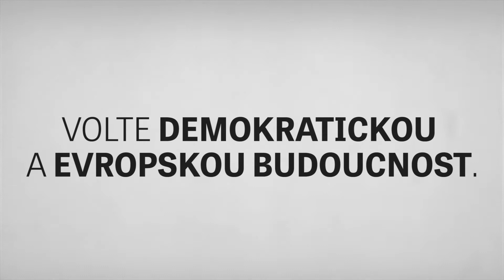Volte demokratickou a evropskou budoucnost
Co nám vzkazují hrdinové, kteří pro naší svobodu obětovali nejlepší léta života?
Vyzýváme Vás, jděte k volbám. Volte demokratickou a evropskou budoucnost. Kolegium Paměti národa.